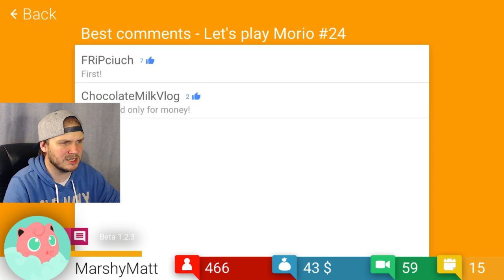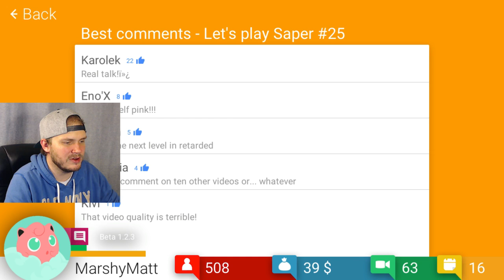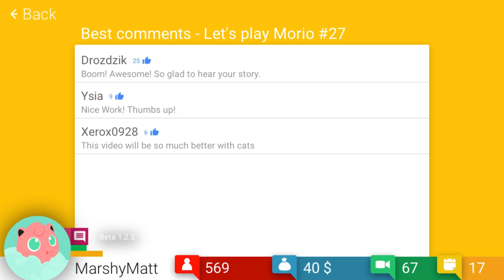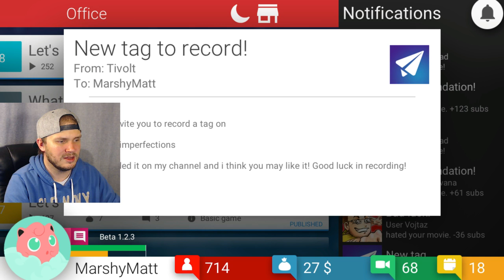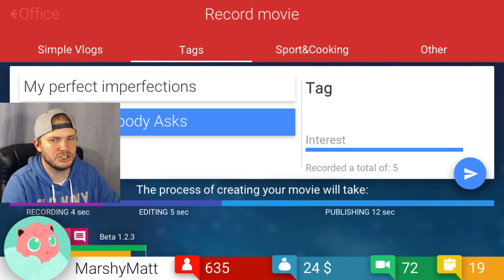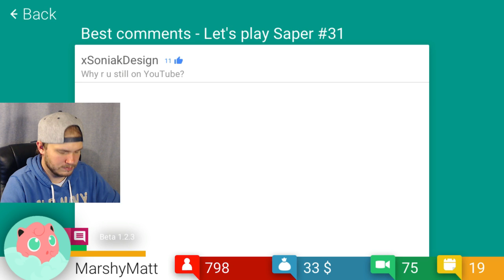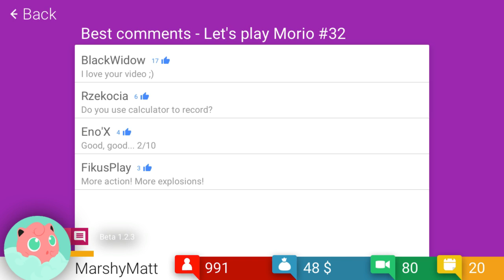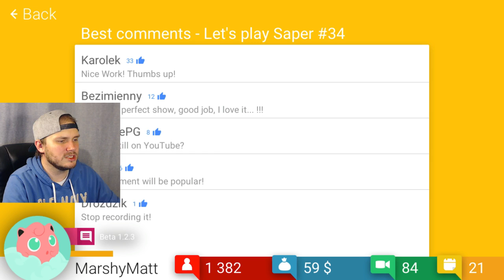Tube Tycoon #3 | Over 1,000 Subs & Over 1,000 Views! | Let's Play / Indie Game